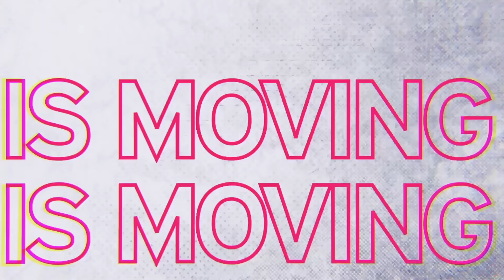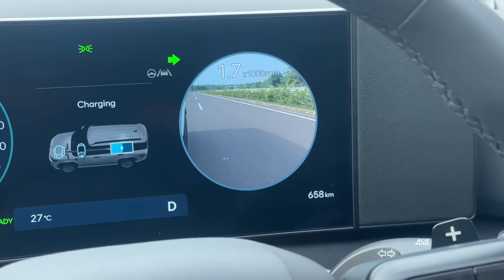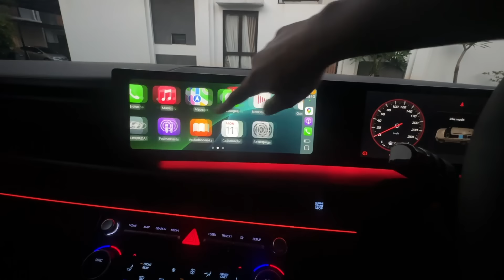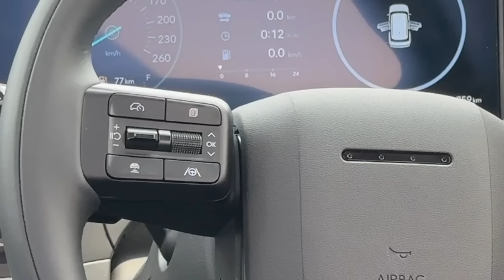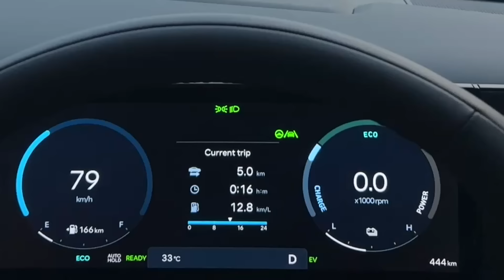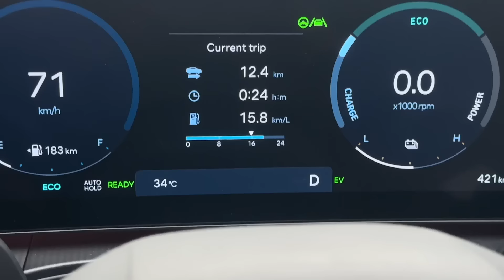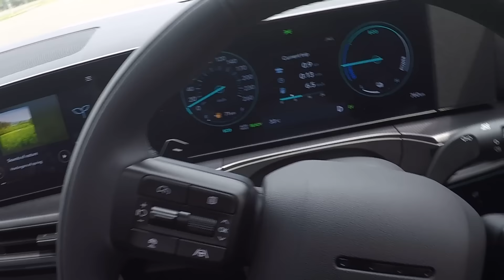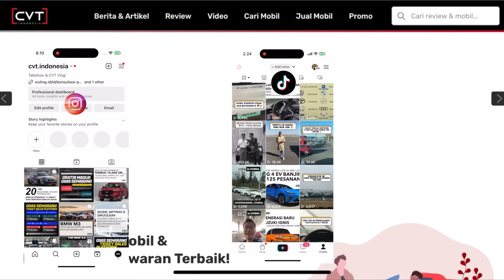SANTA-FE vs CR-V! HARGA SEPADAN TAPI APA LAWAN SETARA? MANA HYBRID YANG LEBIH IRIT?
Tertarik dengan HYUNDAI DAN HONDA?
dapatkan promo menarik di cvtindonesia.co.id

CVT CHOICE: HYUNDAI SANTA-FE

Directed by:
- Reza RFR

Videographer:
- Reza RFR
- Raisa
- Fio

Editor
- Reza RFR